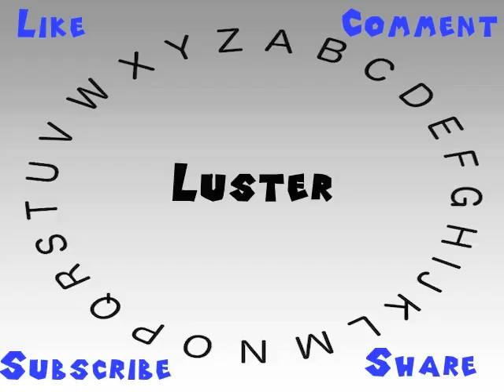How to Say or Pronounce Luster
This video shows you how to say or pronounce Luster.

How accurate does it say Luster? How would you say Luster?